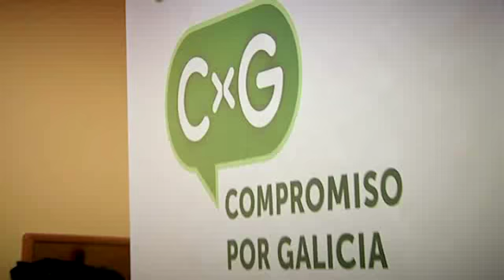Off The Record - O camarote de nacionalismo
Uns que entran e outros que saen, o nacionalismo galego aseméllase ó camarote dos hermanos Marx.